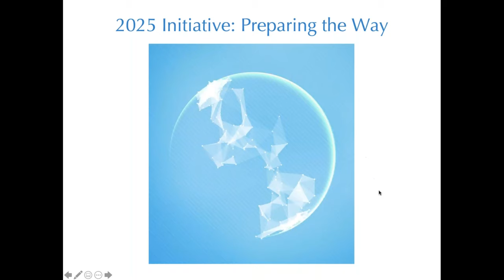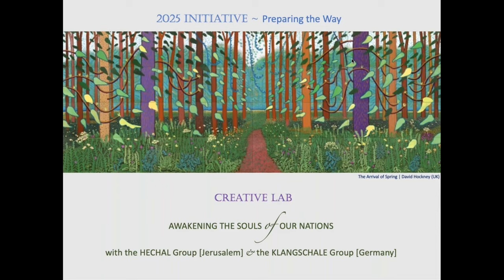Creative Lab ‘Awakening the Soul of our Nations’ 4 - Introduction